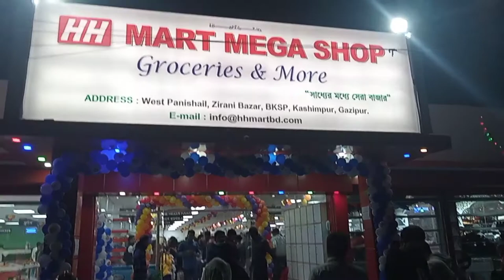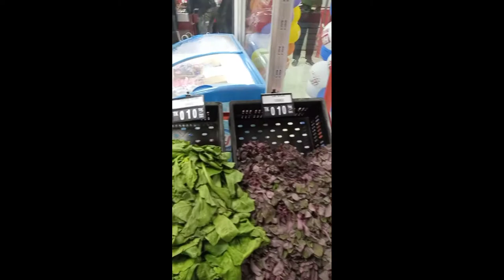HH MART MEGA SHOP,New Business Idiea , minna bazer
New business hh mart mega shop
bishmile zirabo rode savr
bksp
শুভ উদ্ভোদন শুভ উদ্ভোদন 7/1/2022
রোজ : শুক্রবার